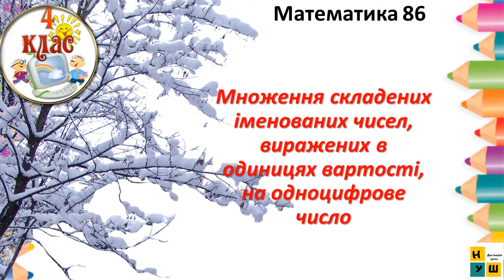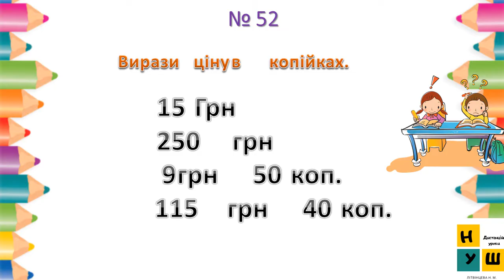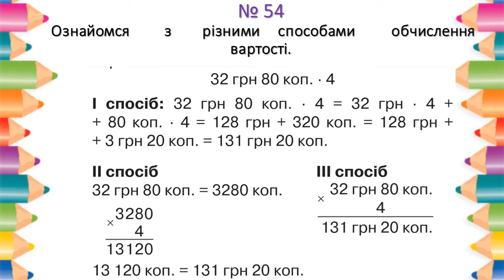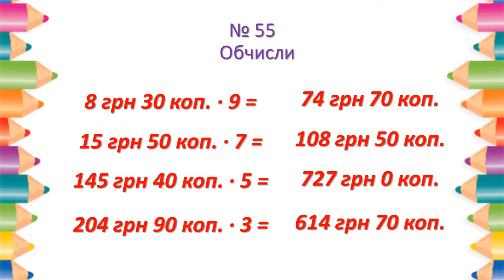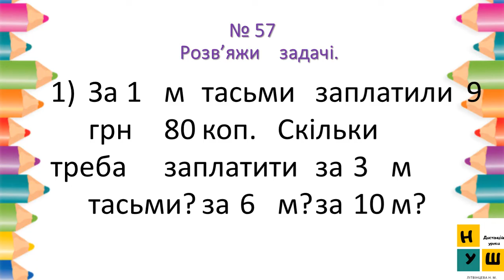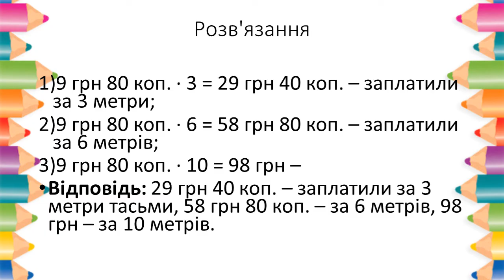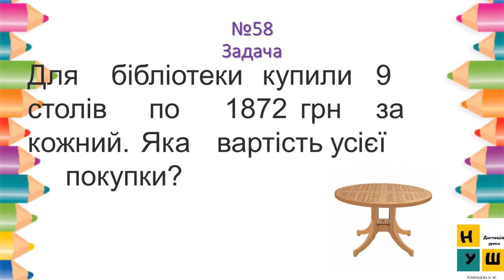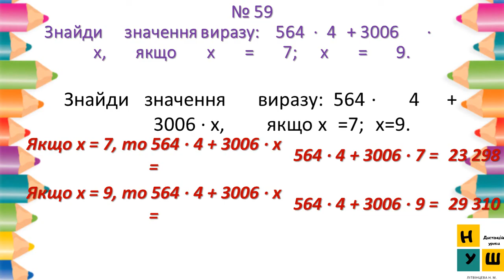Математика 86 4 клас Множення складених іменованих чисел, виражених в одиницях вартості,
Підтримати освітній фронт можна на картку 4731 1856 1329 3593
Множення складених іменованих чисел, виражених в одиницях вартості, на одноцифрове число
За підручником Н.Листопад 4 клас
нуш дистанційніуроки 4клас розв'язаннязадач вчителю відеоурок розв'язанняприкладів концепціянуш математика таблицямноження Листопад таблицямноженняна дистанційненавчання рівності конспекти онлайнурокматематика4класлистопаднуш нуш .